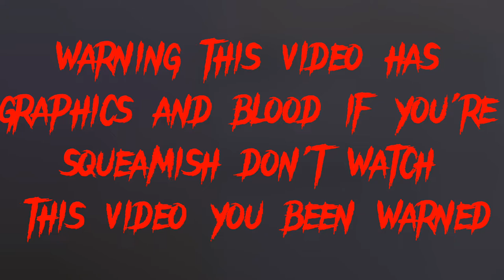YUNGRED14 - Ice Age But Rated-R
YUNGRED14

a reaction of the movie called Ice Age but is rated R do not take this down YouTube please I work super super hard on this video I Love You YouTube and of course you are better than tiktok